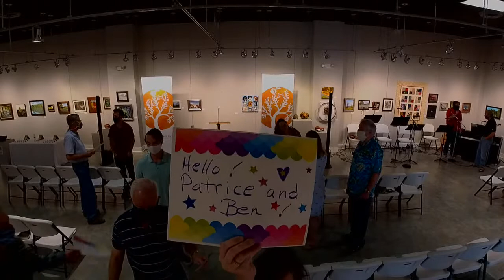July 12, 2020 Worship Service (Updated)